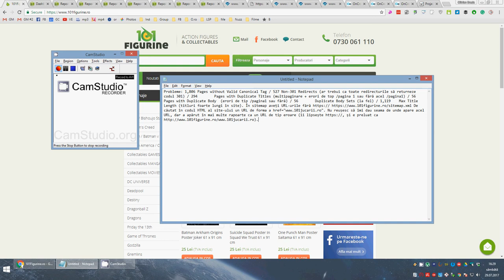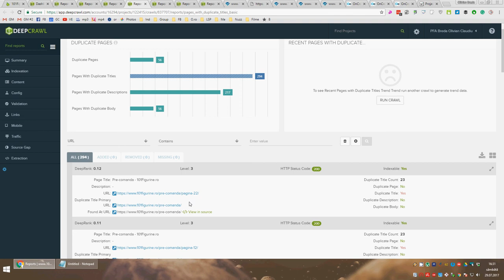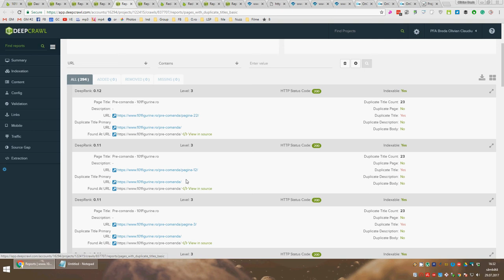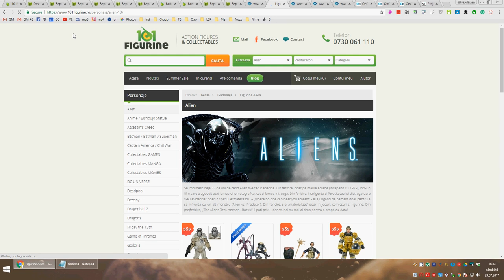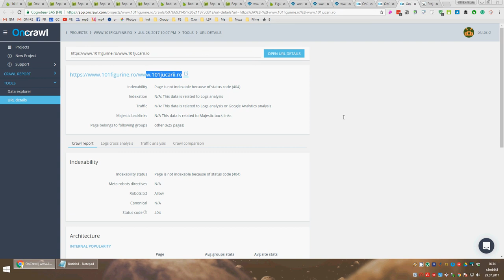03 6 Crawlere - Audit SEO 101figurine.ro 2017.07.29